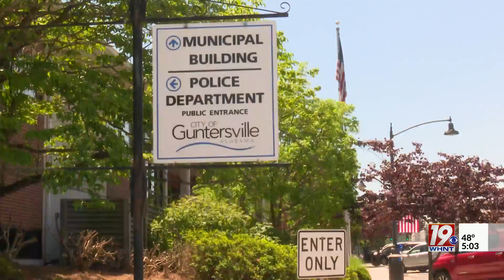Family of Man Who Died in Guntersville Police Custody Settles With City | Jan. 10, 2024 | News 19 at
The family of the man who died in Guntersville Police custody in 2021 has reached a settlement with the city.